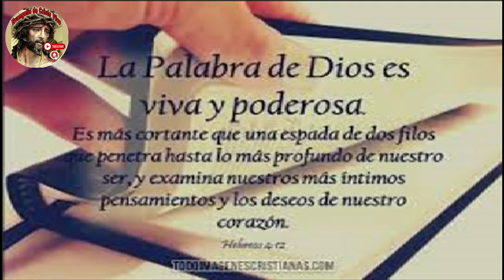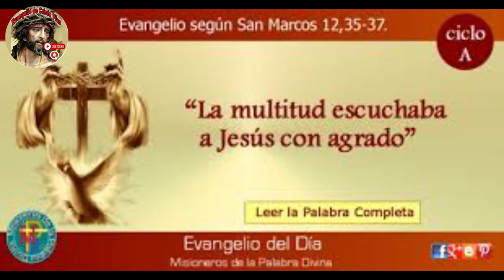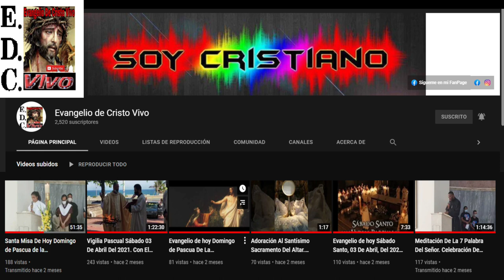Evangelio De hoy Viernes 09 De Junio Del #2023 De La 9ª Semana Del Tiempo Ordinario.